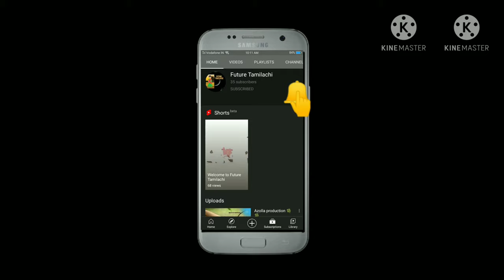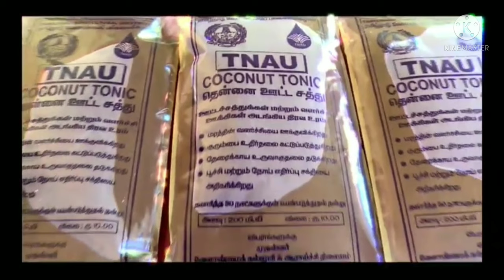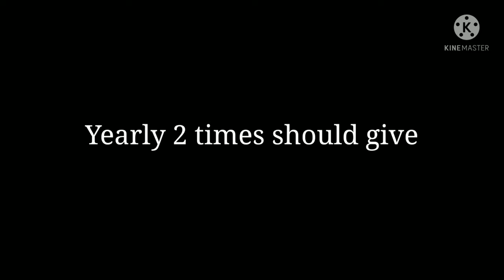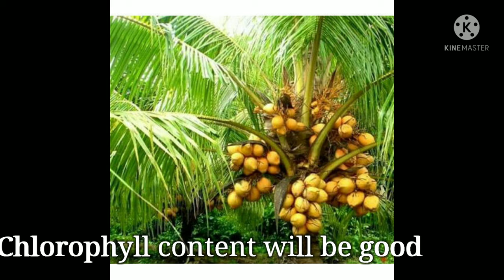Coconut root feeding 👍agriculture agriculturefarming agriculturetechnology coconut tonic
Coconut root feeding 🌴🌴🌴

Disease name: Button shedding

Symptoms :

👉Leaves show scorched appearance
👉poorly developed nuts
👉Button shedding
👉Leaves are hanging around the tree
👉Low quality if kernal and water quality

Procedure :
👉select the tree and dugout the soil 3feet away from the tree.
👉select a root. Root should be pinkish or white or yellowish white colour pencil thickness root has to be selected.
👉After selection give a slanting cut
👉Then immerse the root portion in coconut tonic
👉The root portion fully covered...
👉U can close the soil after the root fully absorb the tonic

Benefits:

👉Decrease the Button shedding
👉Increase the chlorophyll content
👉Prevent from cracking in nuts
👉Control the pest and disease
👉Increase the kernal and water content quality
👉Increase the yield

About Coconut tonic:

👉1 pocket has 200ml of tonic
👉More than enough for 1 tree
👉1 pocket rate 10-/- rupees only
👉It is only available in Tnau college and Tnau Research stations (Tnau - Tamilnadu Agriculture University)
👉It increase the yield upto 20./. extra